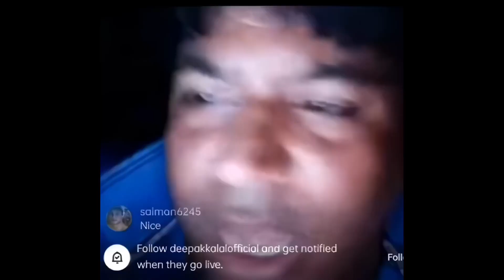Benguluru Cantt | Love for Animals